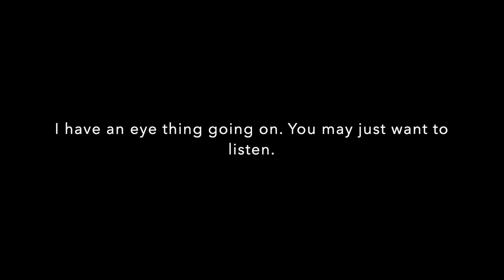INTERNAL CONFLICT | ANGELIC GUIDANCE (MARCH 14, 2022 RELEASE)